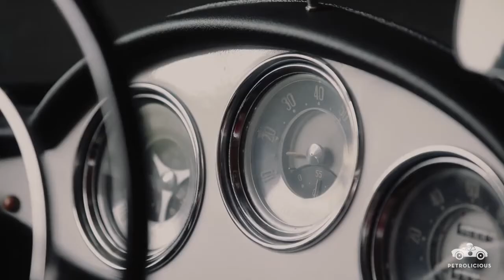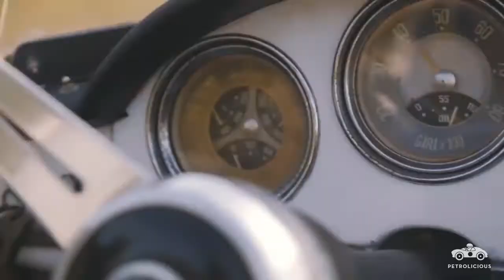1958 Alfa Romeo Giulietta Spider | Moanin' | Art Blakey & the Jazz Messengers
Video:  1956 & 1957 Alfa Romeo Giulietta Spider | Tuscany by balloon

Benny Golson – tenor saxophone
Bobby Timmons – piano
Jymie Merritt – bass

"Moanin' is a jazz album by Art Blakey and the Jazz Messengers recorded in 1958 for the Blue Note label and released in 1959.  The album stands as one of the archetypal hard bop albums of the era, for the intensity of Blakey's drumming and the work of Morgan, Golson and Timmons, and for its combination of old-fashioned gospel and blues influences with a sophisticated modern jazz sensibility. The album was identified by jazz critic Scott Yanow as one of '17 Essential Hard Bop Recordings'. AllMusic gives it a five-star review, stating: 'Moanin' includes some of the greatest music Blakey produced in the studio with arguably his very best band. . . ranks with the very best of Blakey and what modern jazz offered in the late '50s and beyond.'"  (Wikipedia)

"The Giulietta Spider is the kind of car you might expect an upscale Harrod’s-type department store to co-opt for its holiday catalog cover—red and brimming with gifts in the passenger seat next to a Santa with particularly good taste. It can be described as adorable, sure, but this car was and remains a uniquely sports car experience. It doesn’t have the power to print 11s on the pavement, but it will make you a better driver for it.

It’s a momentum car through and through, one that doesn’t cover up your errors with gobs of software and power. You need to be in tune with this roadster to get the most from it, but like all things that we’d call “pure,” the rewards are that much more enjoyable for the knowledge of your part in reaching them. For better or worse, there’s nothing in the way of the car doing what you tell it to, and there’s no need to explain how special this feels to those of us who value being a part of the sports driving experience rather than a spectator who happens to be sitting in the driver’s seat.

And once you’ve finished the drive, it all but compels you to look back and admire its static charms. A mixture of sorts between Franco Scaglione’s original design for the Giulietta Sprint (the coupe version that predated the Spider by a year and some change) and Pininfarina (which was brought in to adapt the Sprint into the Spider), the car occupies a narrow figurative space—it’s undeniably cute and sweet, but not saccharine. It’s shape is more feminine than masculine, but the delicate lines are not without prominent musculature nearby.

The design is aging well, so well that you can argue it’s not even aging in a sense. That’s not to say modern, though. Crash-testing standards and the ever-swelling proportions and comforts of our automobiles preclude something like this being born in our future, but we are thankful to have a past to pull them from."

In 1993, a month before he passed away, Franco Scaglione received a letter from Nuccio Bertone:

“My Dear Scaglione,

It is a long time or better to say, I didn't  have any news of you since our collaboration ended [in 1959].

I asked around if someone had any news about you, but always in vain.

Only recently , a journalist, Maurizio Tabucchi, informed me that now you live in Tuscany and he gave me your address so I can  contact you.

I remember with great emotion your contribution to our projects we had at that time; I remember your sharpness into the shapes of the futuristic cars; I also remember our fierce discussions due especially looking for the excellence.

Your passion and knowledge for aerodynamics brought you to high levels and I couldn't do anything but follow you. . .

As always happens along our lives, there are the most pleasant and less pleasant events. Time passing away, and many and many years passed over our friendship, but I must say that I remember the first ones and I forget the seconds.

I often asked myself if you had to be an excellent artist much more than a designer.

Your talent, Your culture, Your desperate desire for satisfaction, dissatisfaction, Your personal deportment fit perfectly to that of a Great Artist.

I remember your particular attitudes: the first: your blue eyes that shot vivid flares when satisfied; second one: when a  trouble thrilled you, you used to stay static, on your tiptoes.

There are many moments that live in my mind, my dear Scaglione, of the common work we made together. . .

My dear Scaglione, with this my letter, I wish to give you my  great satisfaction I received from all the people who looked to your wonderful cars. . .